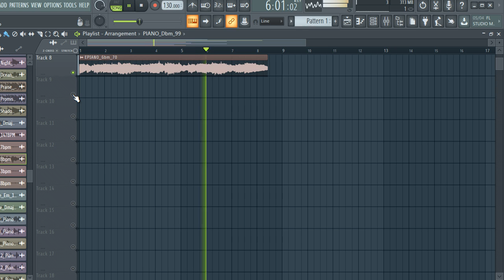ROYALTY FREE DOWNLOAD PIANO SAMPLE PACK/LOOP KIT (Samples for Drill,Hip-Hop and Trap)| VOL16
ROYALTY FREE DOWNLOAD PIANO SAMPLE PACK/LOOP KIT (Samples for Drill,Hip-Hop and Trap)| VOL16 melody loops, piano melody loops

samples
samples free
samples music
free samples
bones samples,
drill piano
trap piano